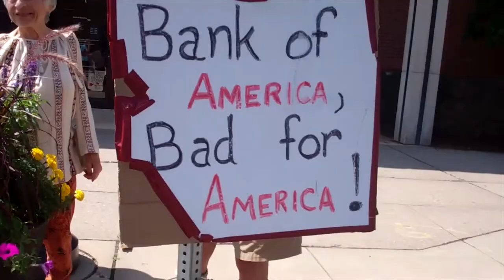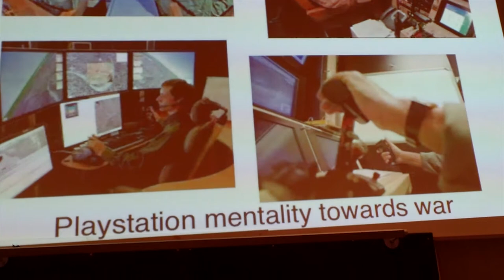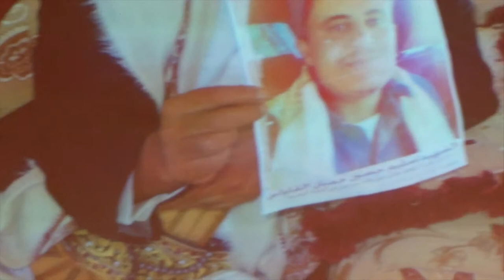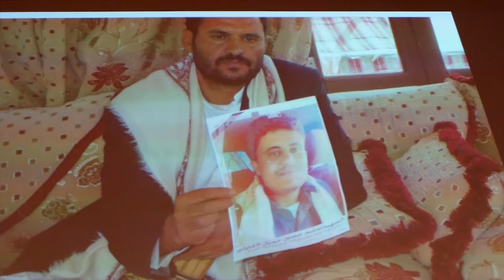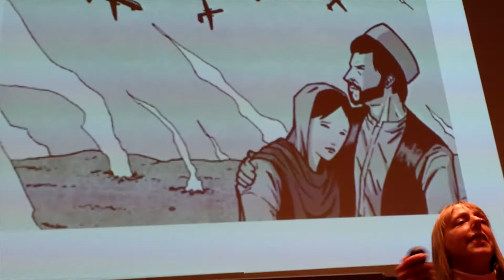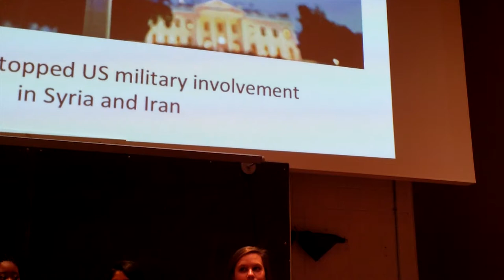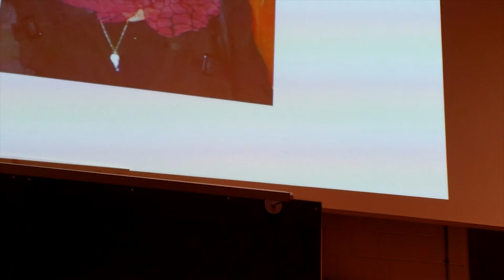Protest! Medea Benjamin on Diplomacy